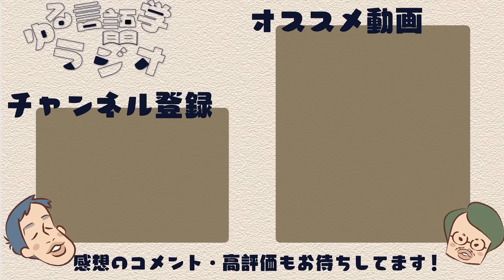無礼な日本語について語る。「なるほど」の言い換えは何がベスト？【無礼語辞典】#319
『無礼語辞典』の広告案件です。「"かしこい"が無礼になる理由とは？」「社会に出たばかりでやってしまった無礼」「例文がユーモアに長けている辞典」など、辞典を読みながら無礼トークをしました。

【目次】
0:00 「かしこい」は無礼なのか？
3:35 大修館書店からの広告案件です！
6:32 社会に出たばかりの恥ずかしい話
11:04 「なるほど」が無礼に感じる
18:21 思考停止で返すと無礼になった話
23:41 マナーは無礼の罠
32:13 お返事の違和感
35:42 ダメだと知らなかった無礼語
39:09 例文がユーモアに長けている

◯ジーニアス英和辞典 第6版

慶應義塾大学理工学部卒。専攻は情報工学。理屈っぽいコンテンツを作り散らかすことで生計を立てている。

名古屋大学文学部卒。専攻は言語学。出版社で雑誌編集者として勤務。言語学の知識が本業に活きているかと思いきや、そうでもない。